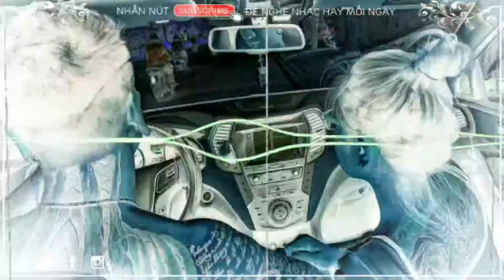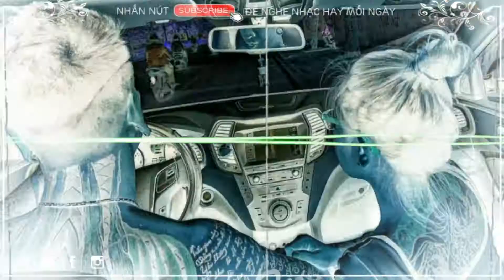Phía Sau Em Remix - (KAY TRẦN) Dj ZuKa - Nonstop Cực Căng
Mong mọi người xem và ủng hộ mình với nha..!